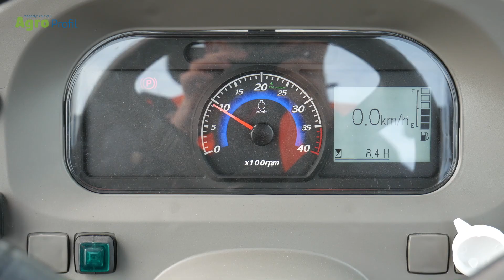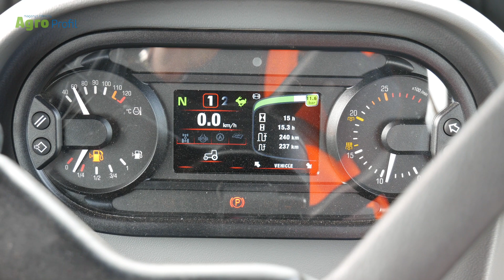ZETOR HORTUS HS 65 i FORTERRA HD 150 | Agro Profil magazyn rolniczy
Krótka prezentacja ciągników z portfolio marki Zetor:
- Hortus HS 65
- Forterra HD 150